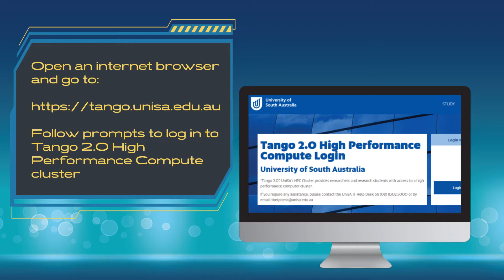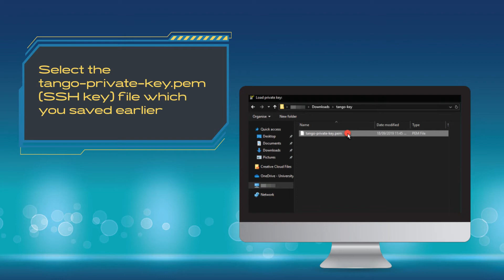UNISA Video 2 How to log into Tango 2 0 2019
UNI SA